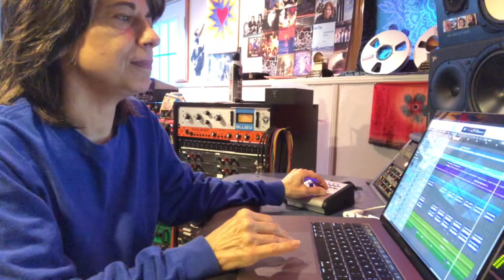Lauren Passarelli ~ Twist It ‘Round - tracks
Playing the tracks. Main guitar and vocals were first, then I played drums, bass, percussion, extra guitars.